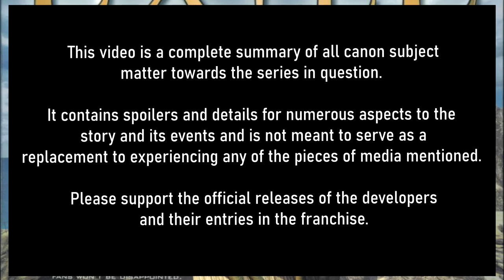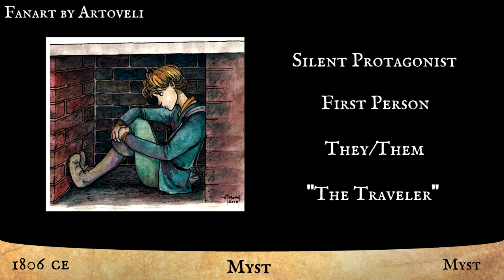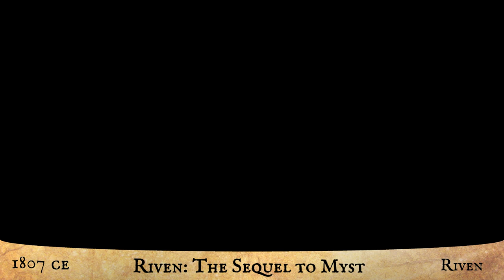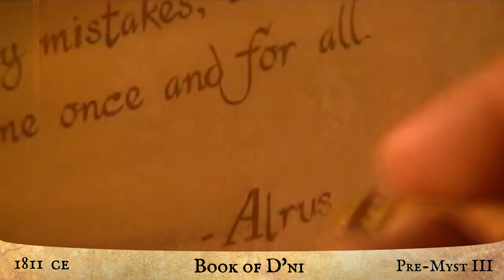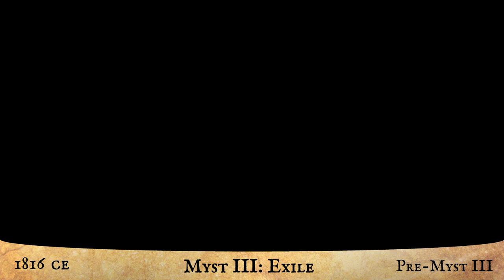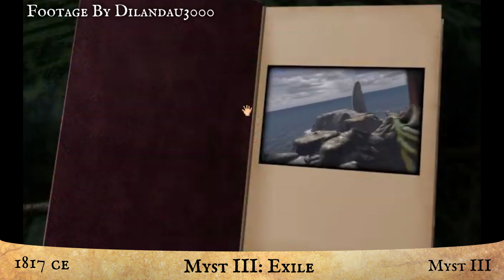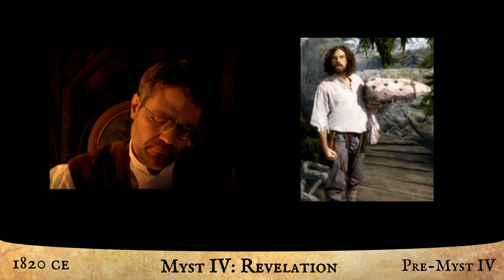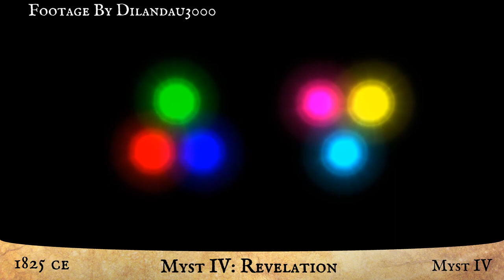The World of Myst (Part 3) - Journeys of the Stranger - Complete Chronologies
THIS VIDEO IS OUT OF DATE, AND HAS BEEN UPDATED

Welcome back to Complete Chronologies - Myst! On this part of our journey we are introduced to a key catalyst of the events of the Myst Universe, the Stranger. Many threads of Atrus' family reach their climactic conclusion today! Please Enjoy!

Credits for Sources of Information, Images, Videos, and Audio are featured at the end of the episode.

All intellectual properties have all rights owned by Cyan Worlds, Presto Studios, and Ubisoft. Please support the official releases.

It has never been a better time to get into the Myst series either with all games being recently made available on Steam thanks to Cyan reacquiring rights to all entries in the franchise.

Follow their Steam page, and check out their YouTube channel for news on their latest projects:

Myst - Part 4 coming in September!